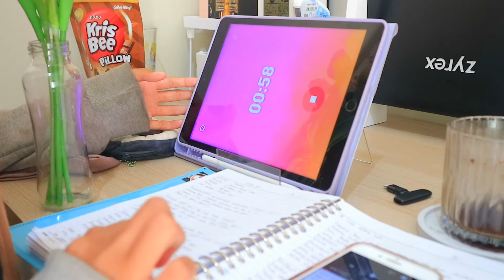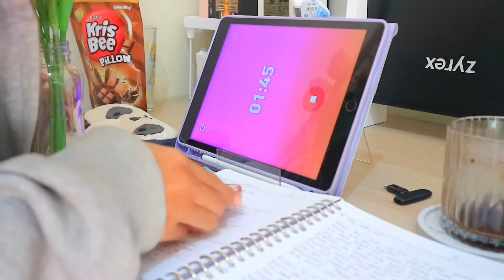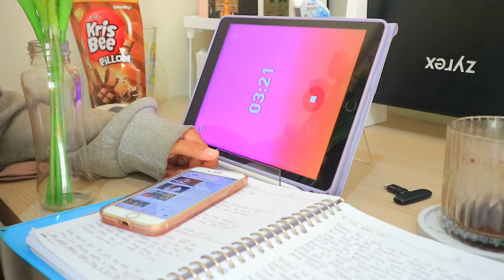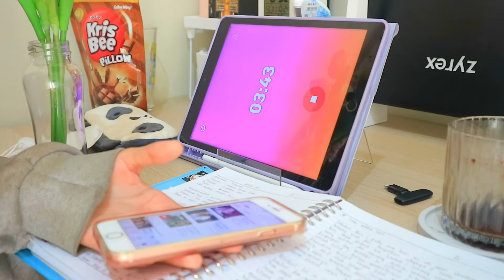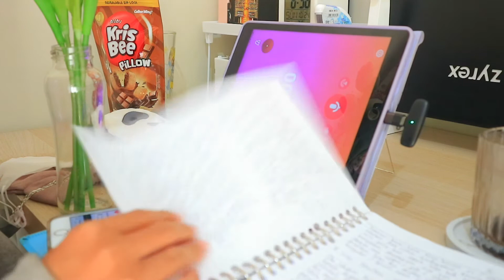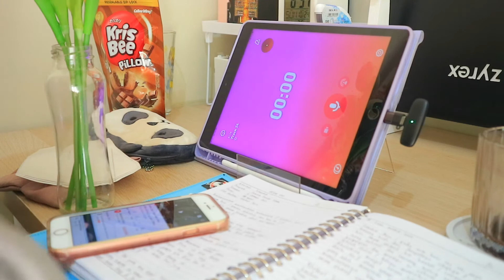A DAY IN MY LIFE | MUSLIMAH PRODUKTIF EDISI TUGAS KULIAH JURUSAN KPI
• Bergo Hijab 0:01
• Masker 0:02
• Jaket  0:03
• Gorden 0:04
• Poster By Isti 0:05
• Ac Mini 0:07
• Connector Mask 0:08
• Ipad 0:50
• Vas dan pajangan Bunga Kuning 1:12
• Standing Ipad 1:15
• Gelas dan alasnya 1:16
• Aromatherapy Set 0:07
• Celengan Kabah 2:08
• Kursi 1:40
• Meja Belajar Ikea 2.10
• Jam Digital Putih 2.10
• Rak Mini Putih 2:10
• Alat Penghalus Suara (Mic) 2:05
• Standing Ipad 2:11
• Chase Ipad 2:11
• Binder Biru 2:20
• Standing Laptop
• tempat Pensil Panda
• Connector Mic penghalus suara 8:01
• Kris Bee Pillow 9:24